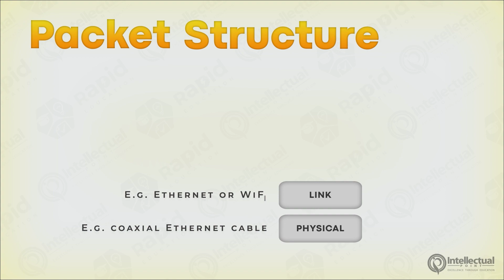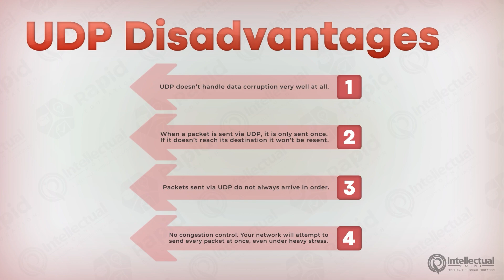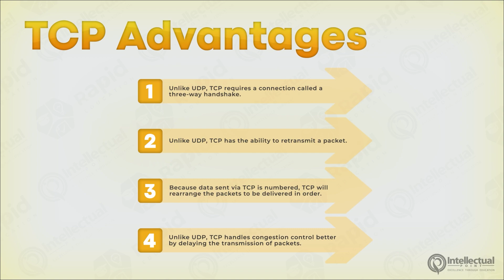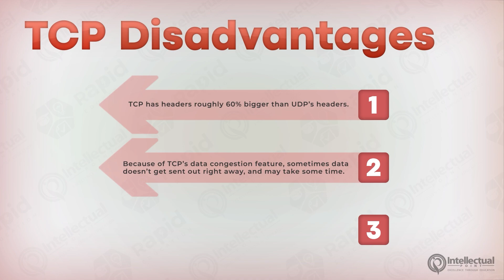TCP vs UDP Explained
In this video we cover the Advantages and Disadvantages of TCP and UDP, along with how they both differ.

 - Transmission Control Protocol (TCP) is a standard that defines how to establish and maintain a network conversation by which applications can exchange data.

- User Datagram Protocol (UDP) is a communications protocol that is primarily used to establish low-latency and loss-tolerating connections between applications on the internet.

Looking to get education in Cyber Security? Join us at Intellectual Point for our CompTIA Security+ Live Bootcamp